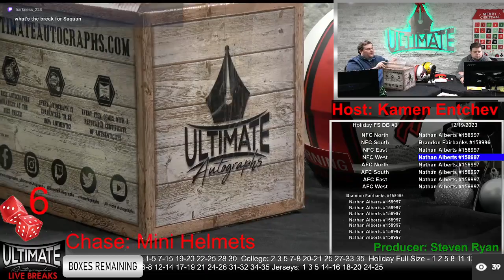Calvin Johnson Lions Flash Authentic Helmet - 12/19/2023 Live Breaks